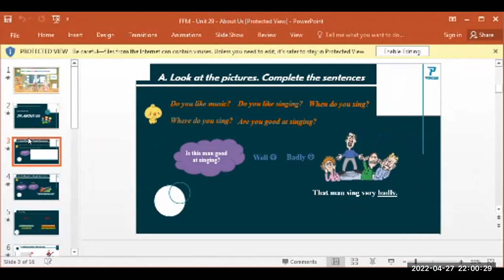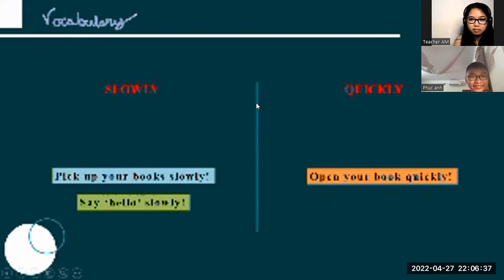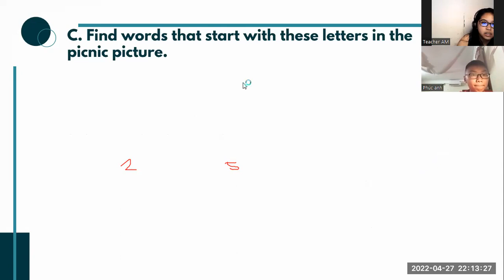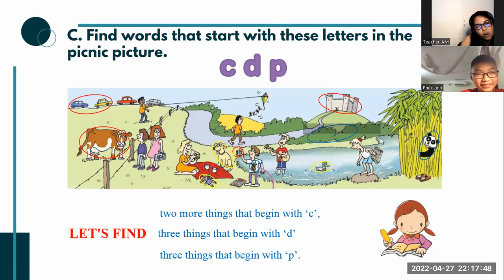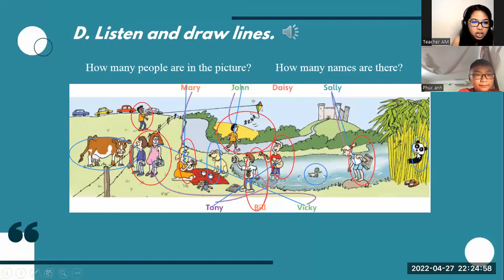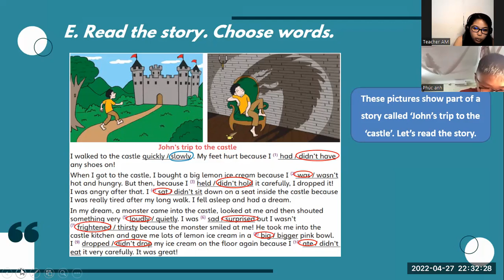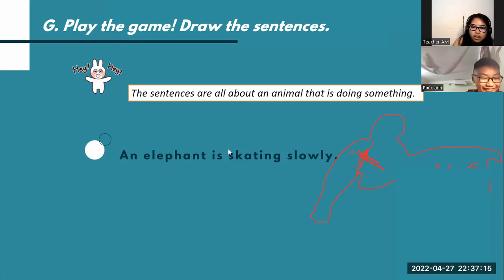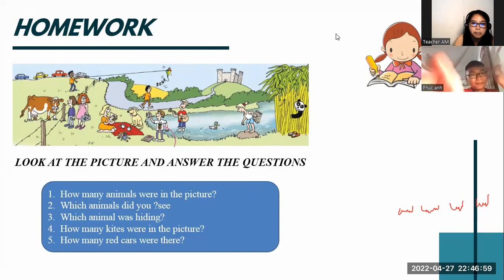PK1428- FUN FOR MOVERS- UNIT 29 - APRIL 27, 2022